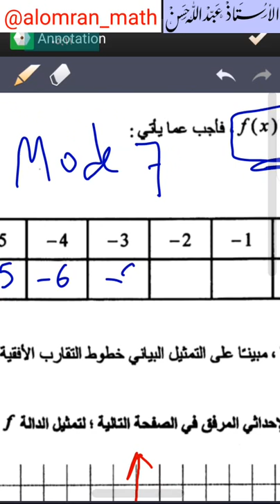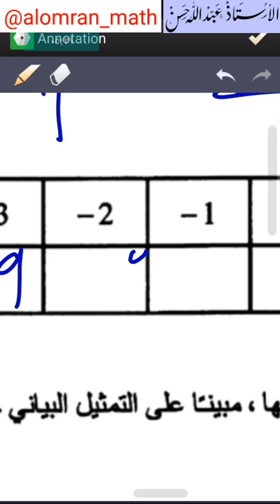حل امتحان نهاية الفصل الأول 2015-2016 في ريض 261 / السؤال الخامس